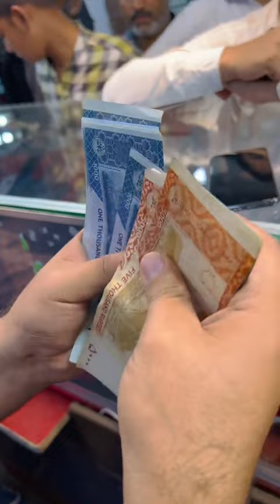iPhone X PTA approved